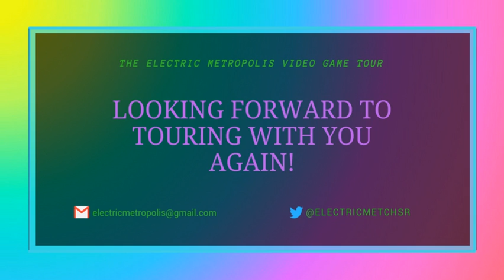MOCHI MOCHI ep.3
MOCHI MOCHI! Ep.3 (VOD Twitch Archive)

Time to help loving cute kitties kiss by swinging and grabbing rice balls! Enjoy me trying quite hard to figure out how to play, what stream of consciousness can be like, and the growing pains of figuring out how to stream to darn thing.

Catch my Music Radio Show with CHSR 97.9FM in Fredericton?